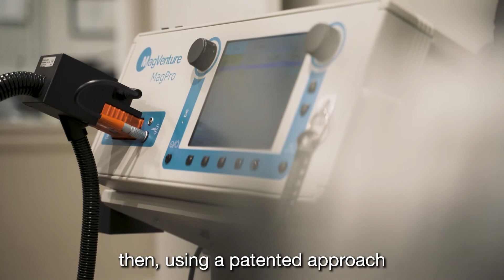How does MeRT therapy help Autism, ADHD and more?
Neuro Wellness Spa's Founder and Medical Director, Dr. Martha Koo, MD, shares about magnetic e-resonance therapy (MeRT). By recording the EEG and using that data to create a personalized treatment protocol, MeRT is a medication-free treatment that can optimize functioning in the front of the brain and increase whole brain coherence. This improves sleep, eye contact and speech, social behavior and quality of life.